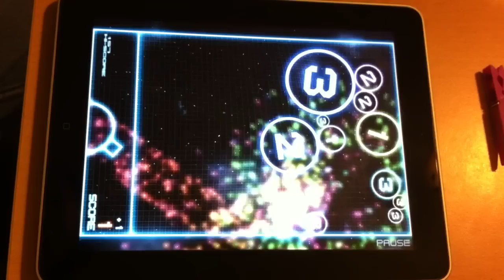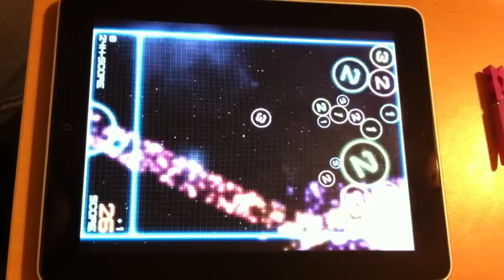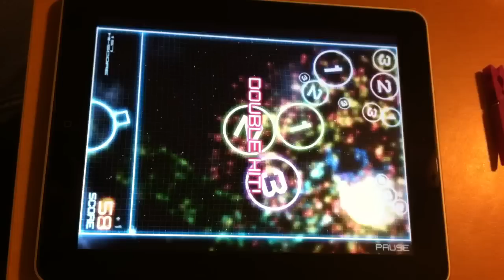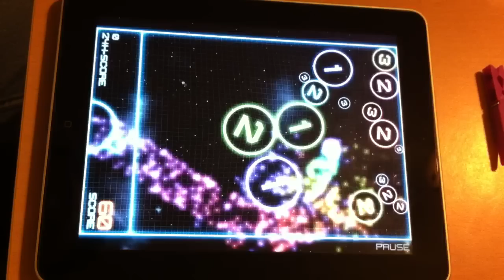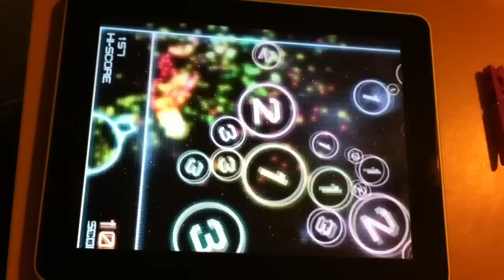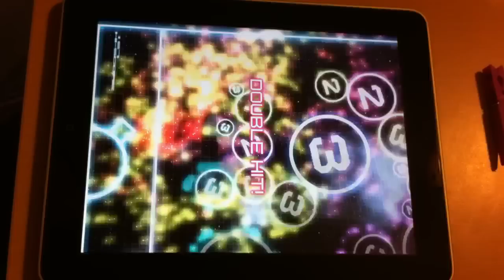How to score over 100 on Orbital (iPad)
My all time high score is 232 on my iPhone, but this was partially to play with the new tripod I got for my iPhone 4. Enjoy!